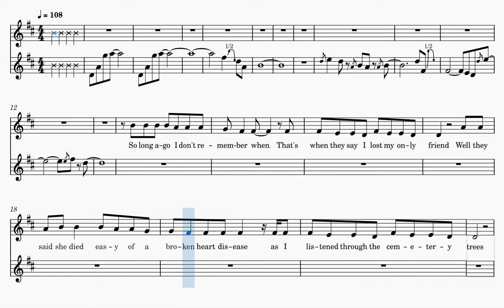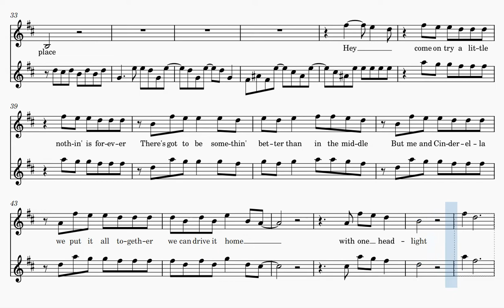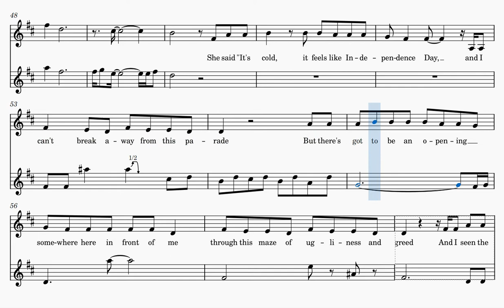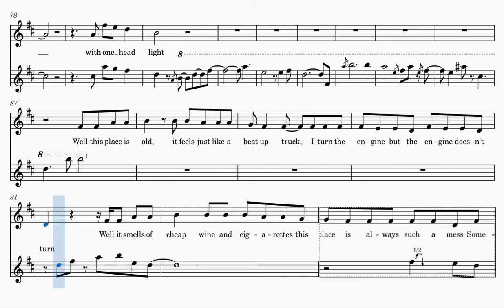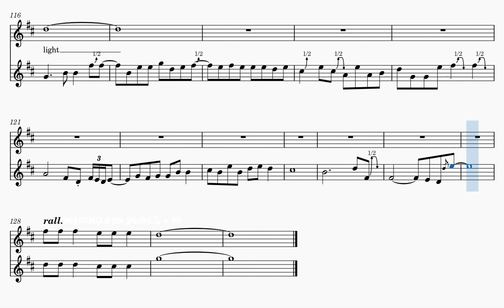One Headlight (Sheet Music Play Along) [For 2 C Instruments]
Source: MuseScore (blmcl1620)